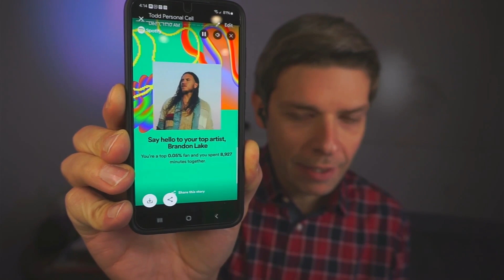Answering Listener Questions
Todd and Craig tackle the most commonly asked questions by you, our listeners!  What activities does your sales team do to generate activity?  Is it NORMAL to have a slow part of the year?  Should you be concerned?  When you hire someone, what position should be the first position you hire?  A hot button issue:  Should you be editing your own photos and video?  Listen in for more!